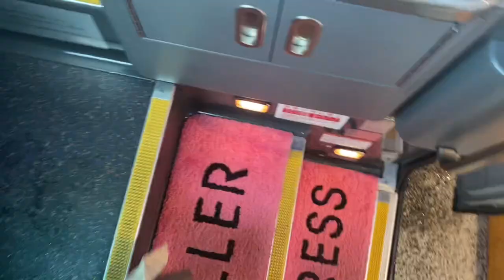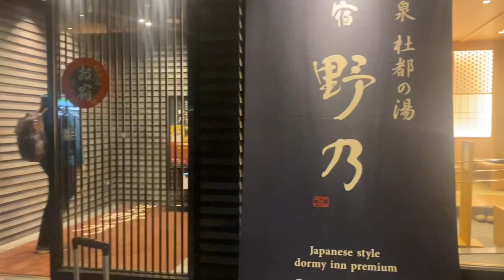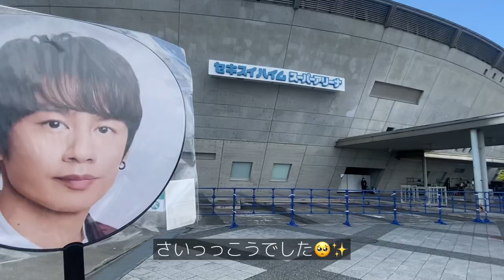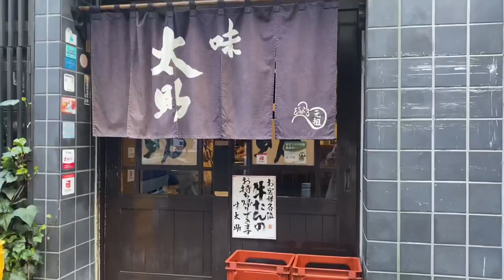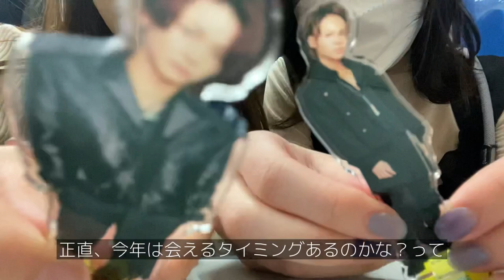【遠征Vlog】KAT-TUN “Honey” in宮城 / 1泊2日の高速バス&特急電車イレギュラー旅🚌🚃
rinkoと申します✨

今回はコンサートVlogです。
KAT-TUN LIVE TOUR 2022 Honey の
宮城公演に行った日をまとめました🐝